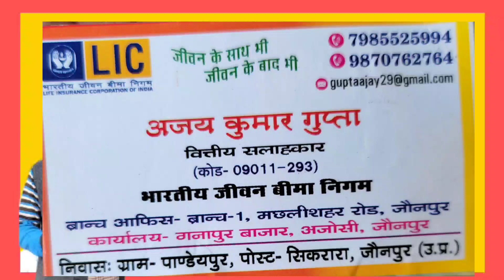हरखपुर के रहने वाले बाकेलाल निषाद पहुंचे थाना सिकरारा AZAD VIP NEWS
पत्रकार आज़ाद यादव की रिपोर्ट

जय हिन्द